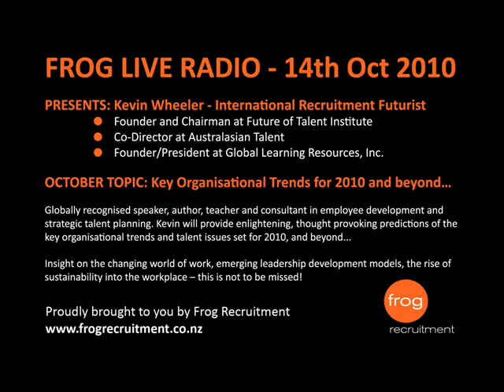Part 2 of 5 - FROG LIVE RADIO talks with Kevin Wheeler, International Recruitment Futurist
Kevin Wheeler - International Recruitment Futurist
- Founder and Chairman at Future of Talent Institute
- Co-Director at Australasian Talent
- Founder/President at Global Learning Resources, Inc.

Key Organisational Trends for 2010 and beyond...

Globally recognized speaker, author, teacher and consultant in employee development and strategic talent planning, Kevin will provide enlightening, thought provoking predictions of the key organizational trends and talent issues set for 2010, and beyond... Insight on the changing world of work, emerging leadership development models, the rise of sustainability into the workplace -- this is not to be missed!

FROG FACTS:
- Frog was established in 2002 by Jane Kennelly, an industry expert of some 23 years
- Frog is a fast moving, entrepreneurial company with a reputation for 'hothouse development' of tailored solutions that work.
- Frog challenges outmoded approaches by using the latest operating platform, tools and processes available.
- Frog's aim: to locate and attract the best talent to your organisation with a minimum of fuss and a focus on efficient and effective delivery systems with real, authentic communication.
- Our partnering vision incorporates collaborative alliance, working together, exploiting synergies and lowering costs.
- Processes are tailored to add value and yield a far greater and lasting result for all.